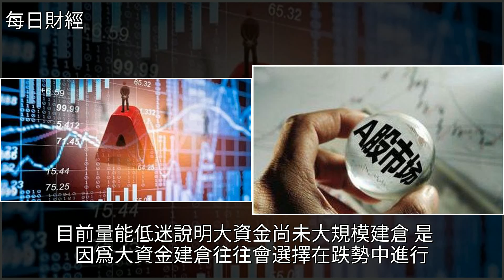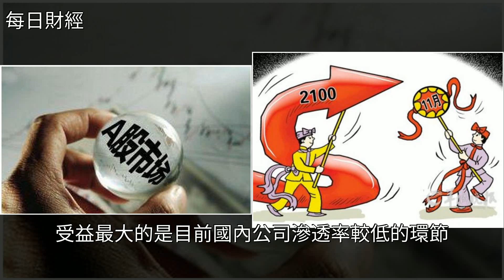A股8月繼續調整，金九銀十行情可期，[每日財經]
A股8月繼續調整 金九銀十行情可期 [每日財經]藍籌股,滬指,華泰證券,投資,經濟A股8月繼續調整 金九銀十行情可期 [每日財經]藍籌股 滬指 華泰證券 投資 經濟